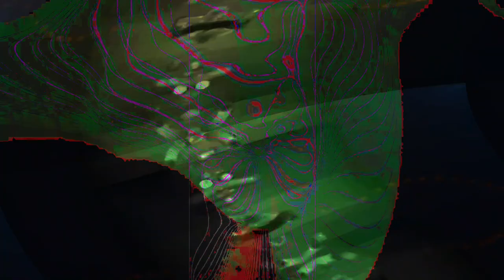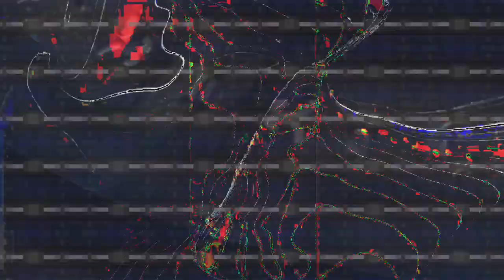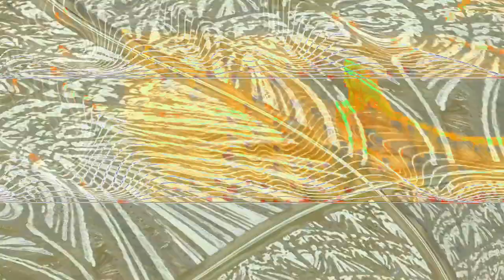[EPILEPSY WARNING] Movie 24 02 10 22h06m01s